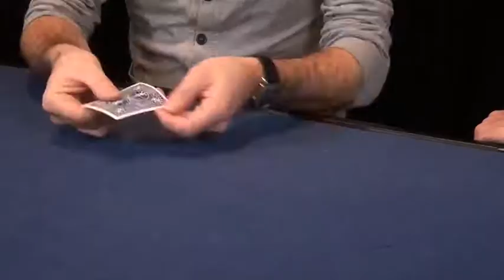hashtag HOW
hashtag HOW - Zauberschule Franken